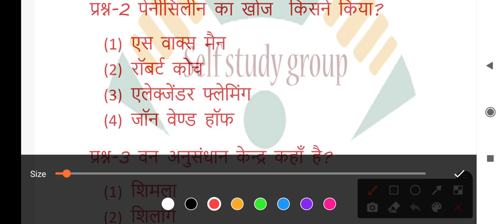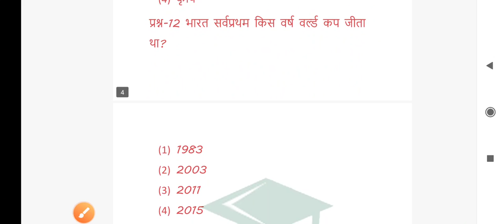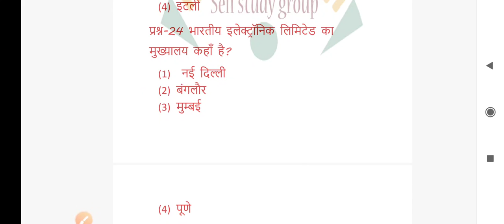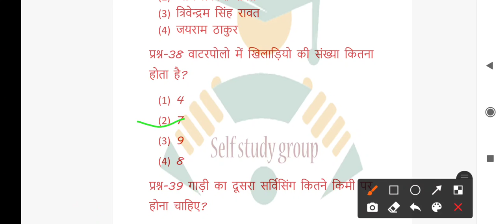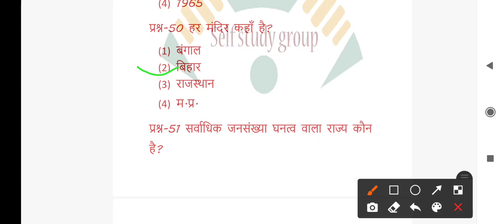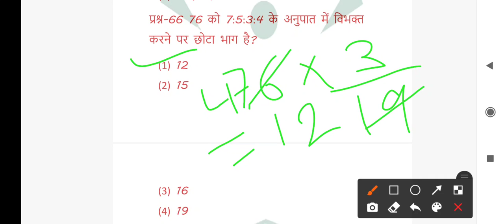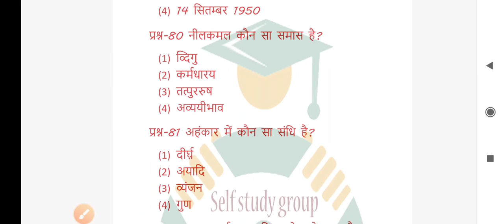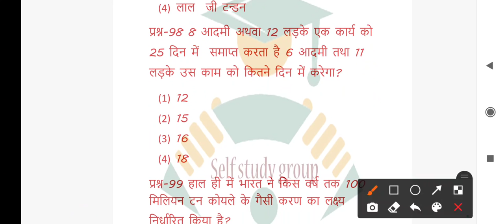NCL HEMM MODEL PAPER 2020(NEW SYLABUS)DRILL, DOZER, DUMPHER, SHOVEL, DRAGLINE, CRANE, ETC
This model paper is base on new sylabus of Ncl notification.